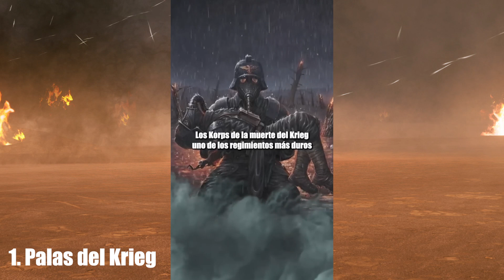30 HISTORIAS FANÁTICAS SOBRE EL KRIEG y la Guardia Imperial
Muy buenas compañeros. En el vídeo de hoy os traigo 30 shorts centrados en la Guardia Imperial y el Astra Militarum. Especialmente, los protagonistas serán los Korps de la Muerte del Krieg, una de las tropas más afamadas de todo Warhamemr 40k.

Se analizarán aspectos muy diferentes de ellos desde su composición, personajes más emblemáticos, así como batallas legendarias que han tenido contra otras facciones de Warhammer 40k. Por ejemplo, entre ellas encontraremos algunas contra los Necrones o los orkos.

Aunque los Korps de la Muerte del Krieg son los que más atención recibirán en el vídeo, no por ello se denostan a los restantes ejércitos del Astra Militarum. Catachán y Cadia reciben protagonismo también porque son uno de los pelotones más destacados, también, de la Guardia Imperial.

Espero que lo disfrutéis y que cualquier cuestión que tengáis al respecto del vídeo, lo indiquéis sin problema.

Un saludo y recordad que Cadia resiste :).